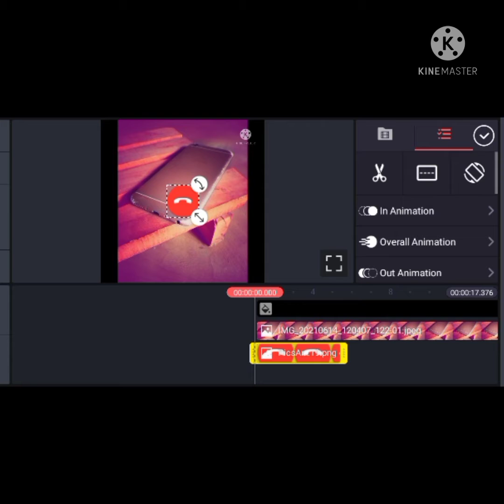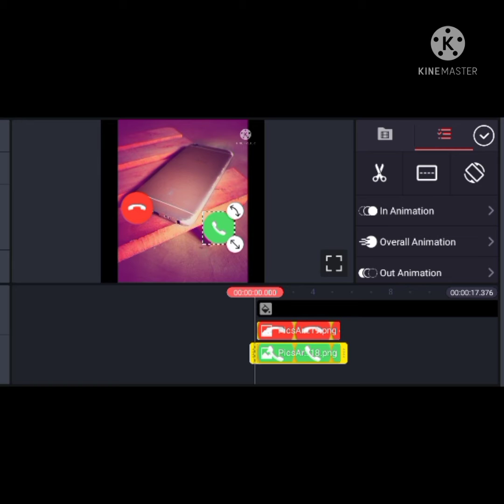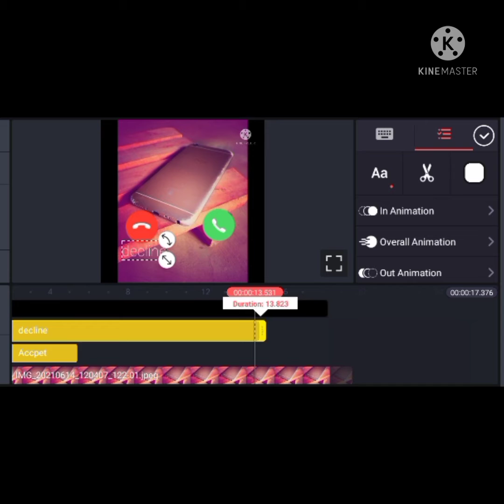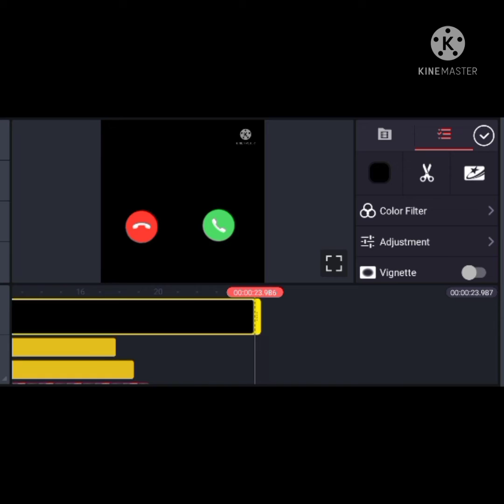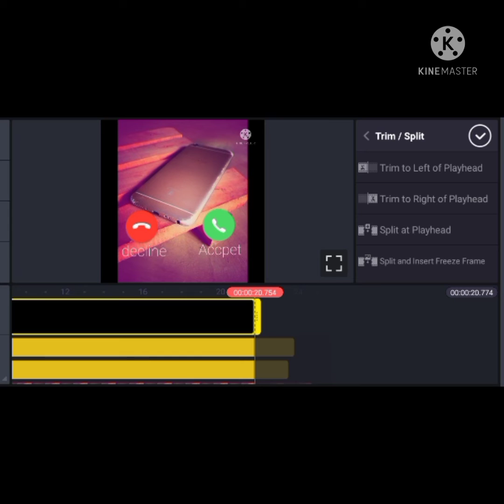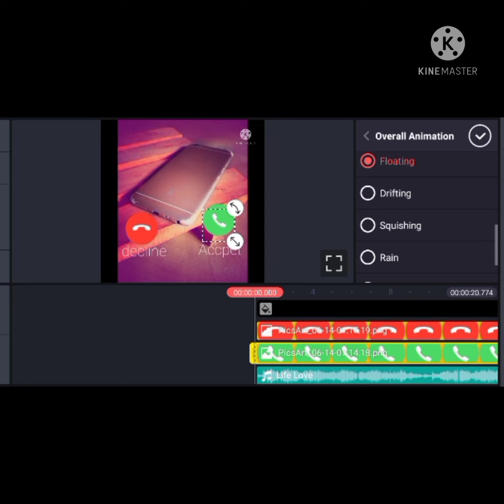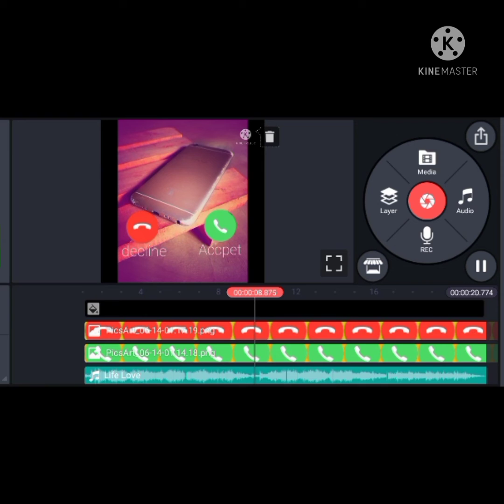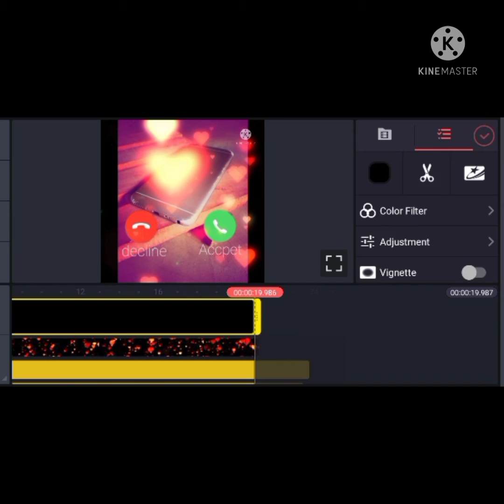mobile Diye kinemaster app ringtone